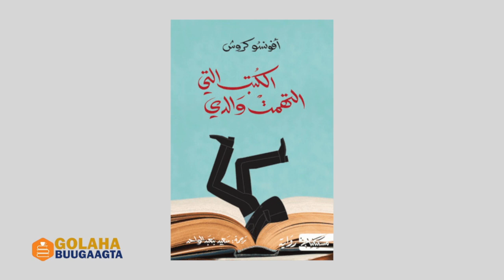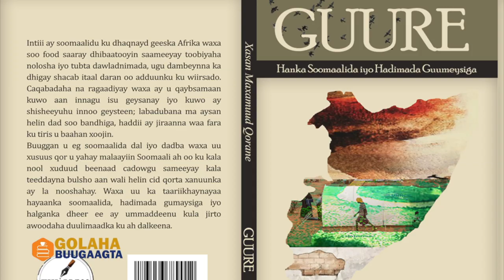BUUGTII LIQDEY AABBAHEY! | AFONZO CRUZ| HAL-ABUUR & AQOON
Buugga aan maanta soo jeedinayno waxa qoray qoraaga caanka ah ee u dhashay dalka Boortaqiiska Afonzo Cruz, waxa uu ku saabsanyahay nin shaqaale ah oo aan ku faraxsaneyn shaqadiisa, akhrinta buugtan isku mashquulin jirey, maalin ayaa ninkii la waayay, raadin dheer kadib waxaa la ogaadey in ay buugtii uu akhrineyy liqeen\cuneen.
Buug aad ka heli doontid haddii aad tahay dadkkhiyaalka iyo sheekadii caruurnimada jecel

wiilkiisa ayaa raadin dheer galaaya, buug walbana wuu ka dhax raadinayaa, sheeko macaan iyo qiso cajiib ah.